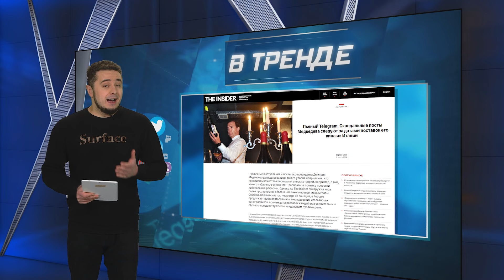Секрет ПЬЯНЫХ ПОСТОВ раскрыт! Как Медведев завозит вино из своей тосканской винодельни | В ТРЕНДЕ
Медведеву опрокинуть  бутылку-другую, а то и ящик-другой не помешает ничто. Ведь оказалось – у того отлажен личный канал поставок из его личной тосканской винодельни. Авторитетное издание The Insider раскопало: несмотря на санкции, винишко с медведевских виноградников регулярненько прибывает на его столы в России.  Детальнее в сюжете.